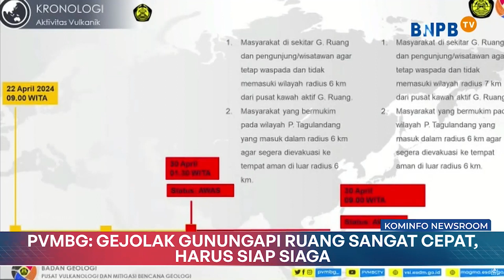BNPB Siap Evakuasi 9000 Masyarakat Sekitar Gunungapi Ruang | Kominfo Newsroom 1/3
Kamis, 02 Meil 2024

1. PVMBG: Gejolak Gunungapi Ruang Sangat Cepat, Harus Siap Siaga

2. BNPB Siap Evakuasi 9000 Masyarakat Sekitar Gunungapi Ruang

3. BMKG: Peningkatan Suhu Di Indonesia Bukan Gelombang Panas

Selamat Menyaksikan!
Salam Sehat!